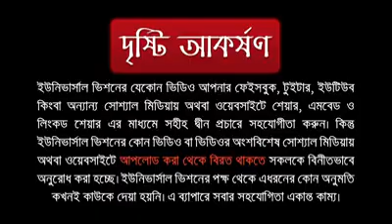কুরবানীর পশুর চামড়া বিক্রয় কি জায়েজ ??